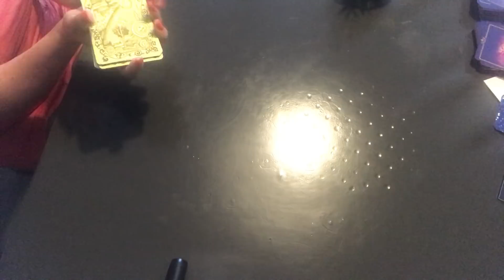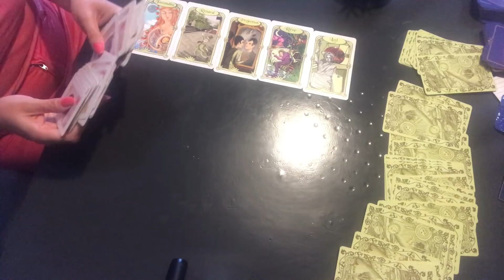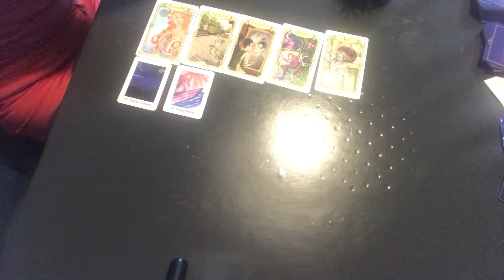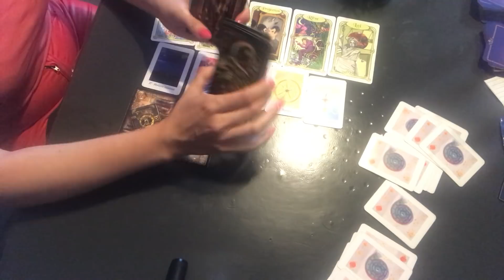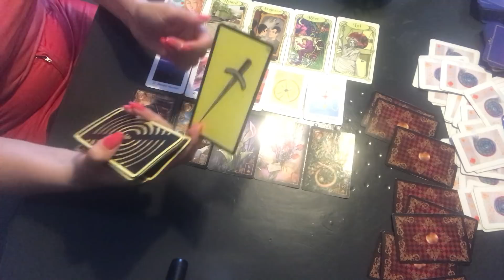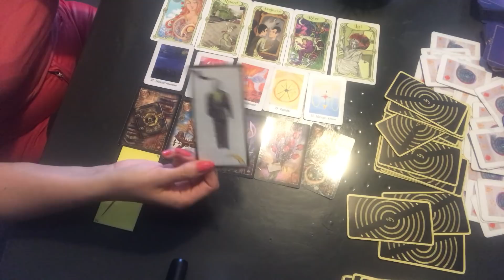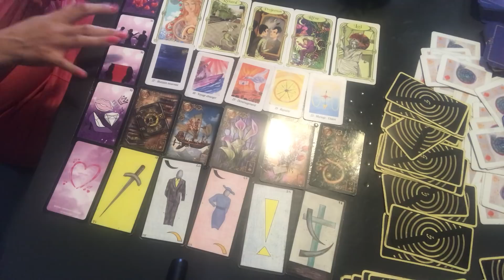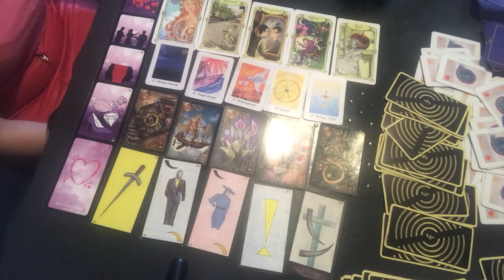CAPRICORNE AMOUR JUILLET « Renaissance nouvelles rencontre amoureuse »😍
Bonjour voici le tirage  sentimental pour  les capricornes en juillet 2019. Ce tirage s’adresse aux capricornes .  signe solaire, lunaire et ascendants.
à bientôt .
Patty🌸